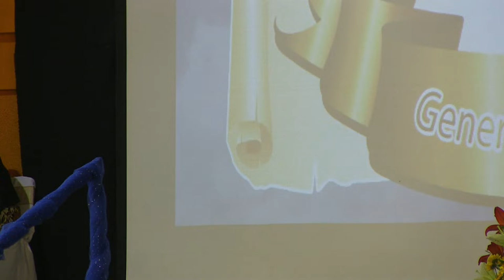Licenciatura 8vos 2019 Colegio Diego Duble Angol